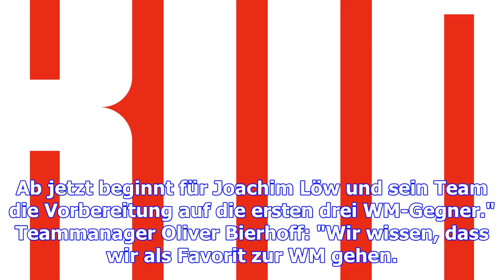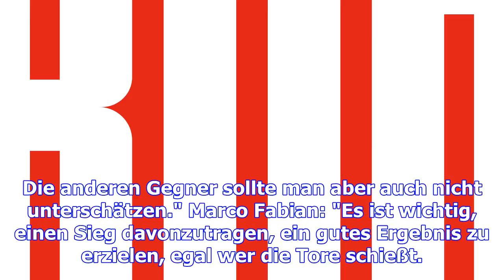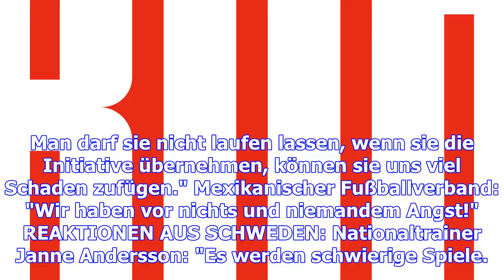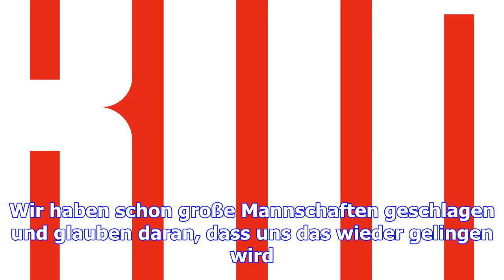Reaktionen auf wm-auslosung: "kein grund, nervös zu sein"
Freitag, 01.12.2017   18:45 Uhr REAKTIONEN DER VERANTWORTLICHEN: Bundestrainer Joachim Löw: "In der ...